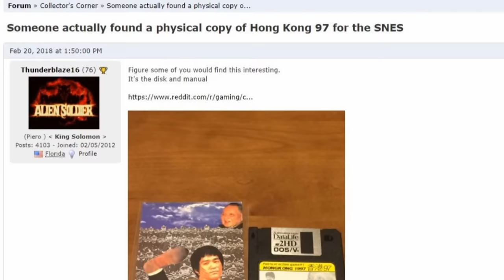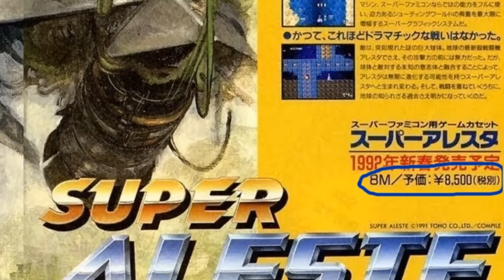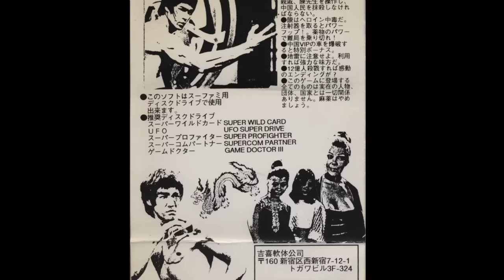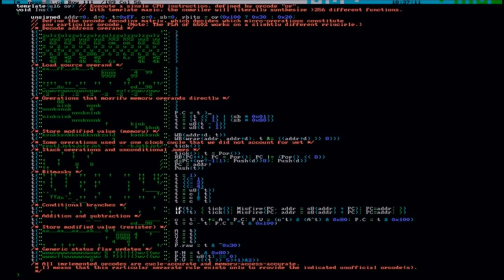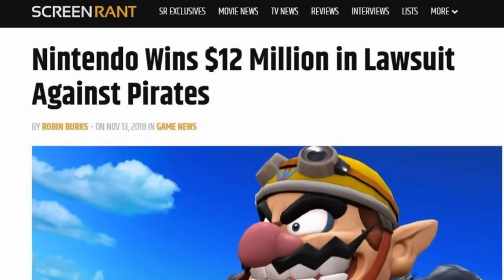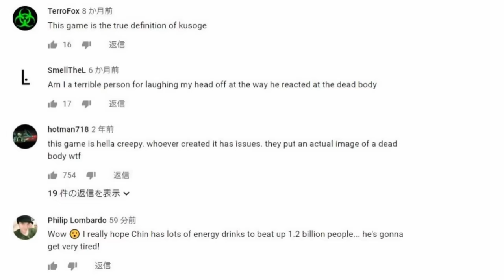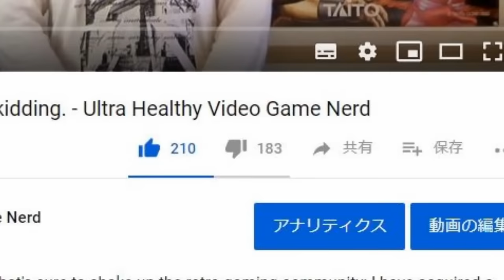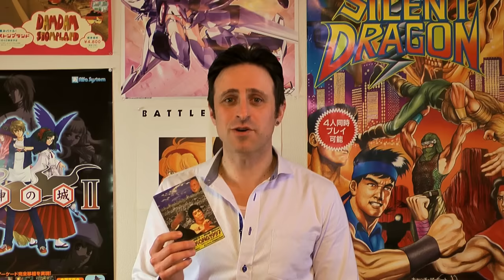The complete history of Hong Kong 97 - Ultra Healthy Video Game Nerd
What started as a silly idea in the back of my mind ended with me on a journey to meet the man who started it all. The information in this video is based on the interview I had with Kowloon Kurosawa, who made Hong Kong 97 together with an undisclosed programmer. I hope this will, once and for all, answer all the questions people have had about the game. It was a big undertaking for me and definitely the most work I've ever put into a single video.

There's a lot more Japan-exclusive gaming action in the works. Also follow me on other social media platforms to see ridiculously rare games and goodies from Japan.

Extra footage taken from the following channels:
World of Longplays
Eric Fortes
Bisqwit
BastardGamers